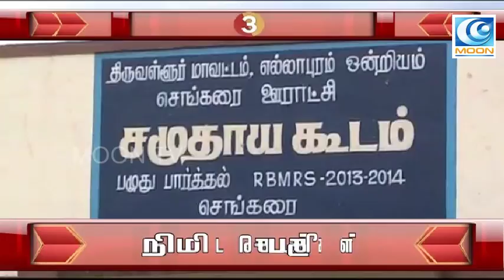News Update @10am I 31/08/2016 I MOON TV